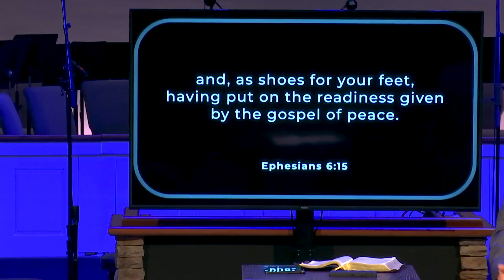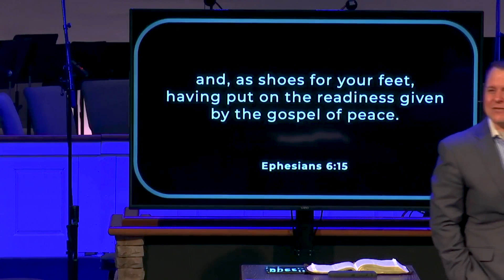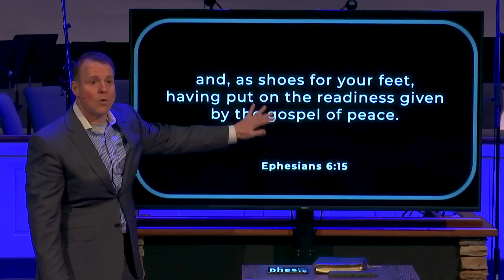It Must Be The Shoes | Pastor Sam Greer | Ephesians 6:15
Pastor Sam Greer presents a message from Ephesians 6:15, entitled "It Must Be The Shoes." Gospel shoes make us ready to share the gospel!

Welcome to the Red Bank & The Point Church YouTube channel! We exist to point people to Jesus! On our channel, you'll learn from God's Word about faith, the Bible, and how to live as a Christian in today's society from Pastor Sam Greer's biblically based sermons. Pastor Sam preaches expository sermons focused on having gospel conversations and pointing people to Jesus in a world increasingly hostile to Christian values and beliefs. Expect to hear the truth as the Bible proclaims it in every message.